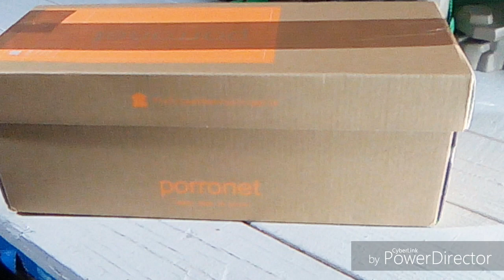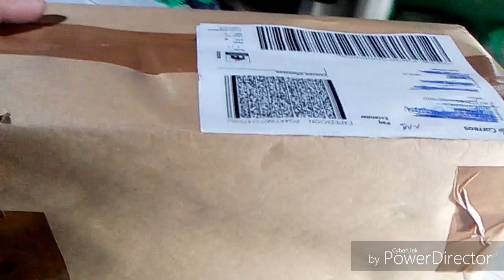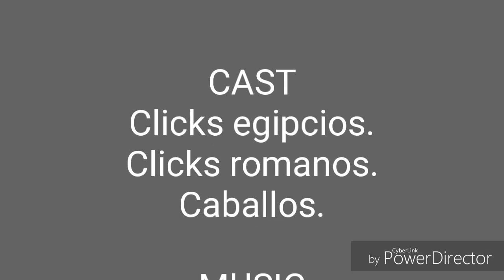Playmobil egipcios y romanos. Abriendo cajas.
Video de los clicks de Playmobil en la que podemos ver como abrimos una caja con playmobil egipcios y romanos. Un saludo.